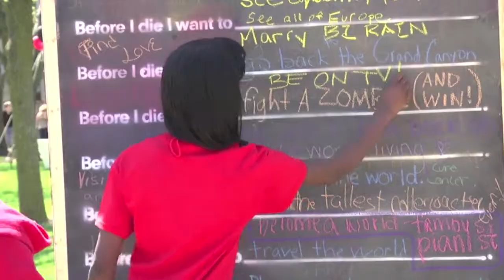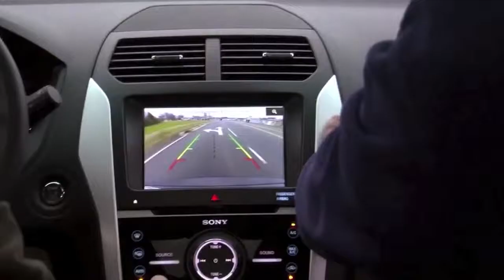News Anchor Show Reel - Mariama Oluwehuje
Mariama Oluwehuje Anchor Reel Winter 2015